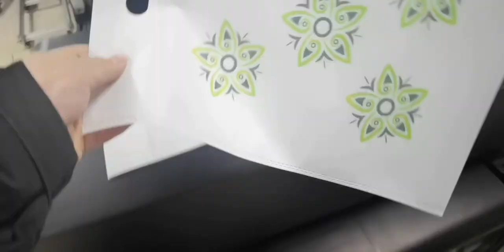Robotjet non woven bag digital printersinglepassprinter inkjetprinter nonwovenbagmachine 1